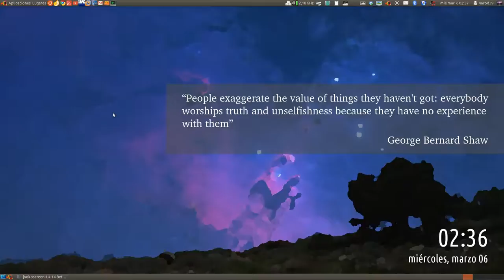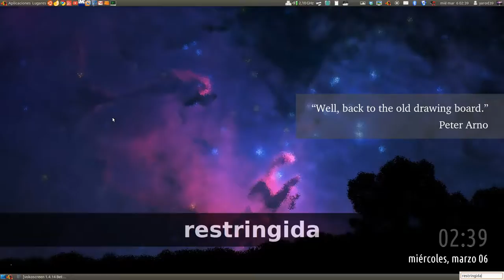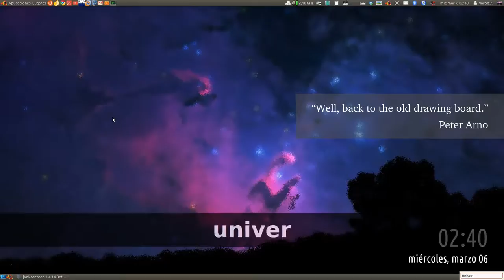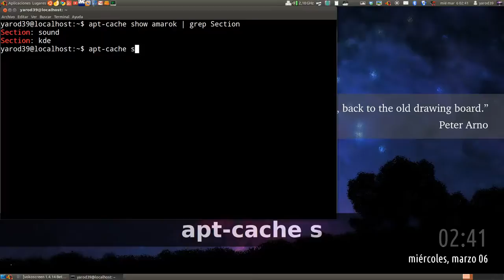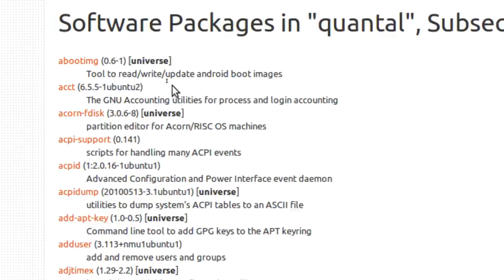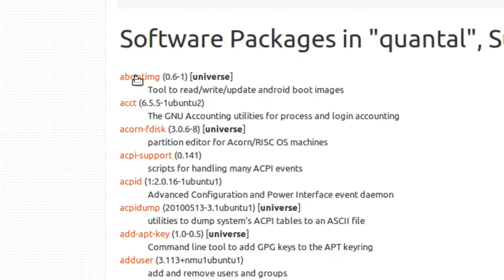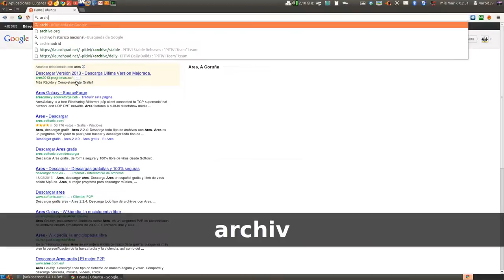COMO INSTALAR CUALQUIER COSA EN UBUNTU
SERIE DE CAPITULOS SOBRE LA INSTALACIÓN EN UBUNTU